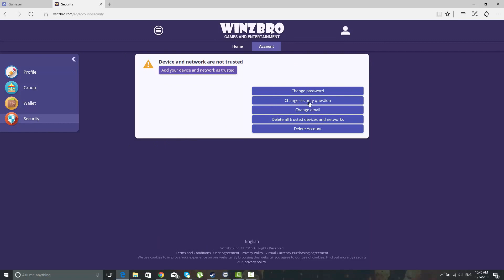How To Change Account SQA